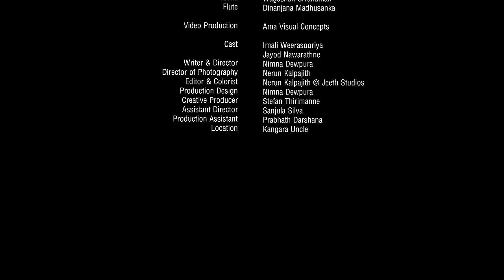Jayod Nawarathne - Aaley Rekha (ආලේ රේඛා) | Official Music Video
✘ Artiste - Jayod Nawarathne
✘ Lyrics - Yashodha Adhikari
✘ Melody Composed - @lahirudecosta5433
✘ Music Produced - Lahiru De Costa
✘ Mixed and Mastered - Lahiru De Costa @ LAV Studios

✘ Record Label - MREC Entertainment

✘ Veena - Wageshan Sivanathan
✘ Flute - Dinanjana Madhusanka
✘ Backing Vocals - @imeshathathsaraniofficial

✘ Cast - Imaa Weerasooriya | Jayod Nawarathne

✘ Video Production - Ama Visual Concepts
✘ Director - Nimna Dewpura
✘ DOP - Nerun Kalpajith
✘ Editor & Colorist - Nerun Kalpajith @ Jeeth Studios
✘ Production Design - Nimna Dewpura
✘ Creative Producer - Stefan Tirimanne
✘ Assistant Director - Sanjula Silva
✘ Production Assistant -  Prabhath Darshana
✘ Album Arts & Thumbnails - Nerun Kalpajith & Prabhath Darshana
✘ Trailers - Prabhath Darshana & Kisory Jeyaanths
✘ Location Support - Mr. Kangara

Special Thanks :-

My Family
All of My Friends
Lahiru De Costa
Prabhath Darshana
Kisory Jeyaanths
Yashodha Adhikari
Gayashan Weerawansha
Sanju Akarshana
Pavithra Janani
Visani Wijesiriwardhana
Piyath Rajapakse
Binara Fonseka
Malshan Ranawella
Dinelka Muthuarachchi
Ruwin Kannangara
Minoshi Nanayakkara
Mrs. Chiranthi Cooray
Buddhika Idangodage
Sanduni Basnayake
Mr. Kangara
Mahiru Senarathne
Mudriq Ahamed
Thenuka Withana
Hasun Mendis
Nimmy Manohari
Satheeshan
Lashain De Silva
Mihindu Ariyaratne
Thisara Weerasinghe
Midori Karunaratne
Dineth Wijesooriya
Each & Everyone Who Supported

Lyrics:
ආලේ රේඛා පාදා පාදා
Aaley Rekhaa paadaa paadaa
ඈ හා ආ දා මිහිරේ තේරේ
Ae haa aa daa mihire there
ප්‍රාණේ සේමා ප්‍රේමේ බෝමා
Praane semaa preme bomaa
ප්‍රේමී වූ දා මිහිරේ තේරේ
Premi wu daa mihire there

හිස් වා තලේ පාව ආ කෝල ගාථා
His wa thale paawa aa koala gaathaa
ඉස්පාසුවේ ඈ මිමිණීය මා හා
Ispaasuwea aa miminiya maa haa
අස්ථාන වූ ජීවිතේ ඈගෙ වීලා
Asthana wuu jeewithe aagea weelaa
ඈ වේ මාගේ ප්‍රාණේ සේමා
Ae we maage praane seama

දෑතේ රේඛා ගානේ ප්‍රේමී රටා
Daathe rekha gaane premi rataa
ඈ නිසා සිනාසේ නෑ වේදනා
Ae nisa sinase naa wedhana
රෑ හීනේ සේමා
Raa heenea semaa
මා හා ඉඩෝරයේ ආවා
Maa haa idorayea aawaa
සීතේ පවා වෙළී ආවා
Seethe pawaa welee aawaa

ගිම්හාන කාලේ අහසේහි පායා
Gimhana kaale ahaseahi paayaa
වස්සානයේ ඈ තෙමුණාය මා හා
Wassanaye aa themunaaya maa haa
මංමාරුතේහී සුව දේවි නාවා
Manmaaruthehi suwa dewi naawaa
මාගේ දෑසේ ප්‍රේමේ බෝමා
Maage daase preme boma

ගංතීරයේ දෑත දවටාන ගාවා
Gan theeraye daatha dawataana gaawaa
පෙම් සාගරේ ඈ කිමිදේවි මා හා
Pem saagare ae kimidewi maa haa
සංසාරයේ ඈ ළඟ ගෑවිලා මා
Sansaarayea ae langa gaawilaa maa
මා ඒ යාමේ ප්‍රේමී වූවා
Maa ea yaame premi wuwaa.

This is the official YouTube channel of MREC Entertainment artist Jayod Nawarathne.